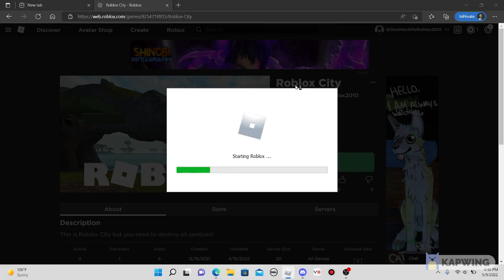Roblox City But Zombies Version!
I put zombies in the game to prevent them from lifetime.